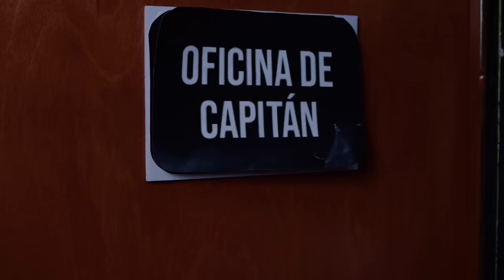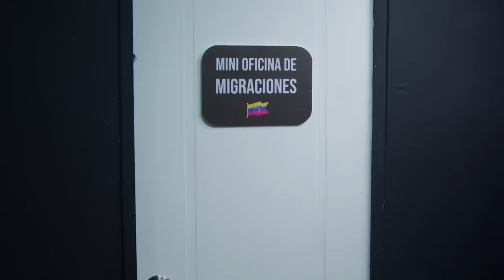HABLANDO HUEVADAS - Sexta Temporada [GRABAMOS UN COMERCIAL CON “OREJITA”]